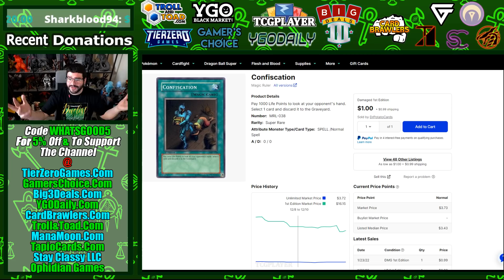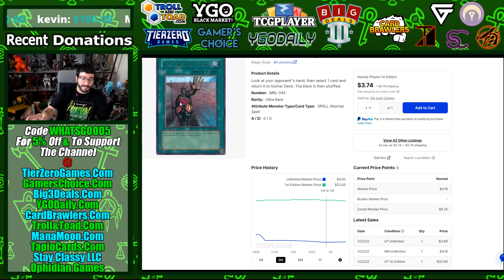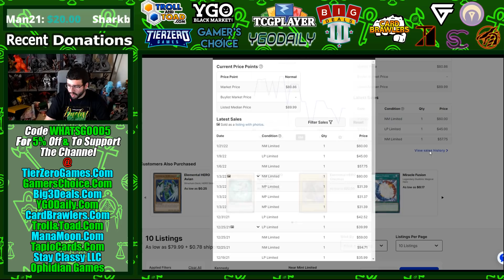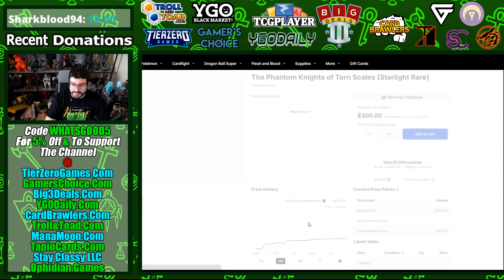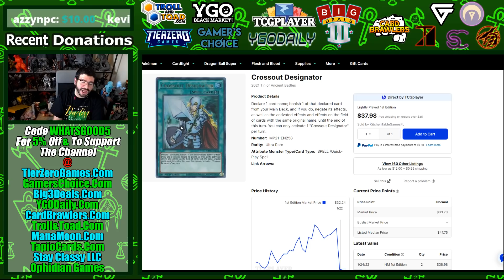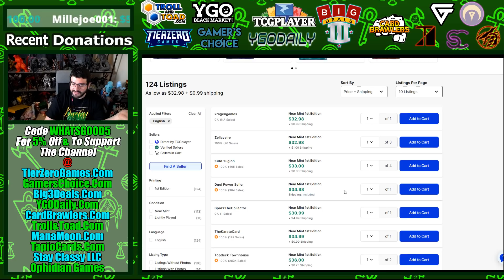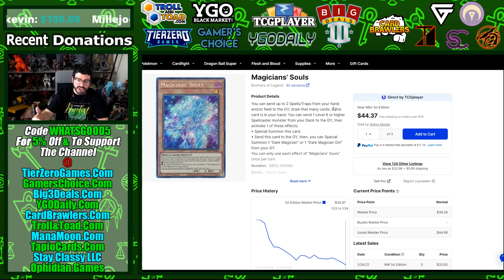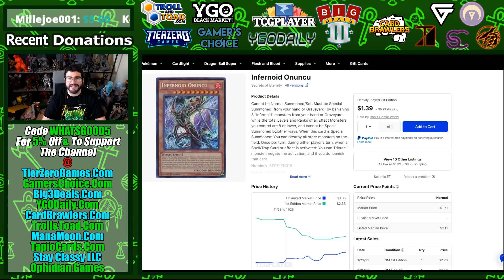Banlist & Master Duel Buyouts Get CRAZY!!! House of Champs Yu-Gi-Oh Market Watch